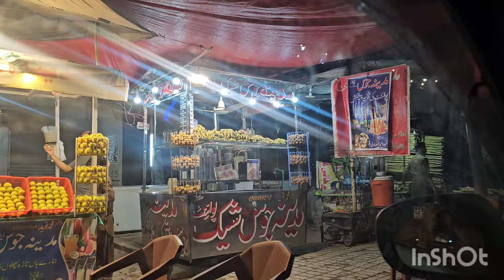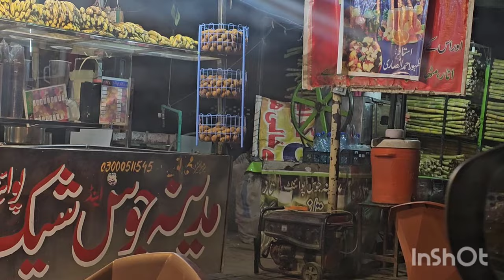Ali Apne Paison Ka Kya Karega😇 Mujhe Fakr Hai Ali Pey 😢♥️